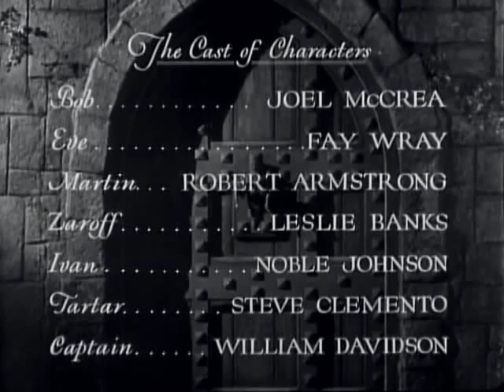The Most Dangerous Game (1932) Full Movie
Directors: Irving Pichel, Ernest B. Schoedsack
Writers: James Ashmore Creelman (screenplay), Richard Connell (story)
Stars: Joel McCrea, Fay Wray and Leslie Banks